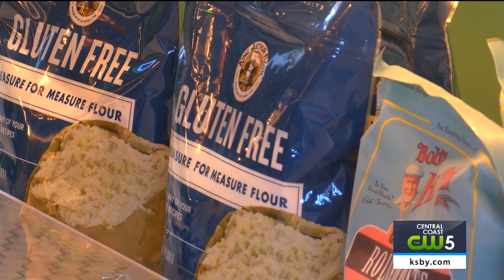New market, restaurant opens in San Luis Obispo